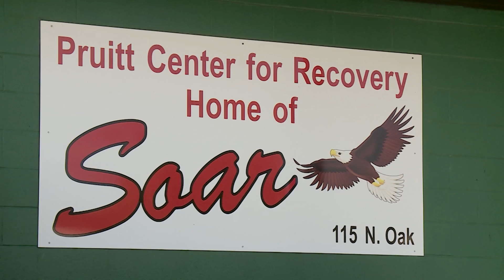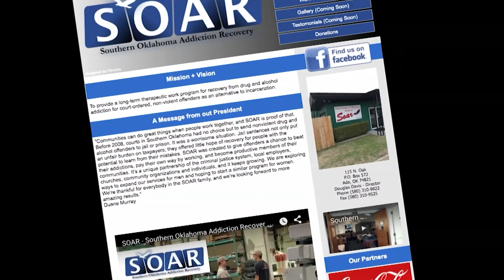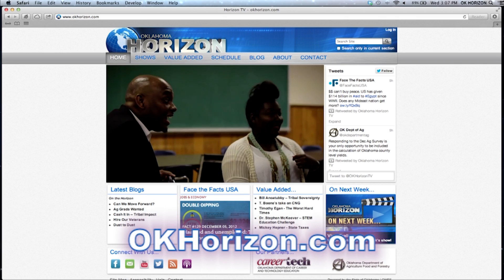Oklahoma Horizon TV Show 1610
This week on Oklahoma Horizon, we focus on the costs of incarceration and look at how addiction recovery programs may be an answer to state budget woes.